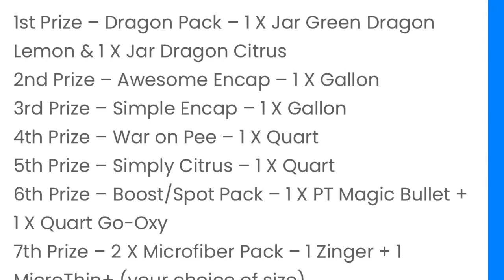WIN The Giveaway’s Cleaning Products- see description for Rules & Entry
- Encapstore is giving away some of my  favorite products!

Winners announced Wednesday, November 23rd on this YouTube channel!
One entry per person or business only, please!
Good Luck! Free stuff is Awesome